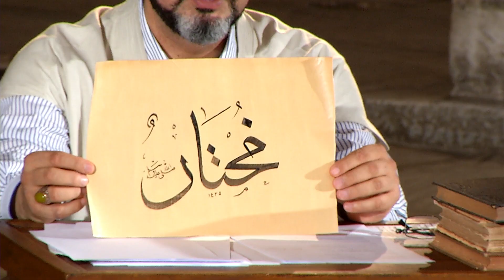Asr-ı Şehadet - Peygamber Efendimizin Hayatı - Bölüm 12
Camii Kebir Ayasofya'da çekimleri yaptığımız, Peygamber Efendimiz S.A.S hayatı saadetiyle şifa bulmak ümidi ile sizlere arz ettiğimiz programımız.